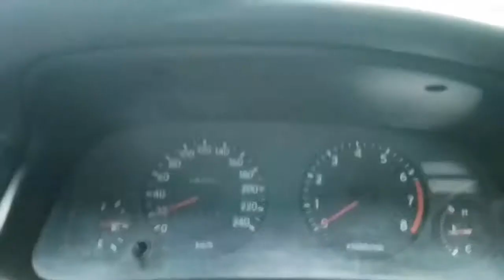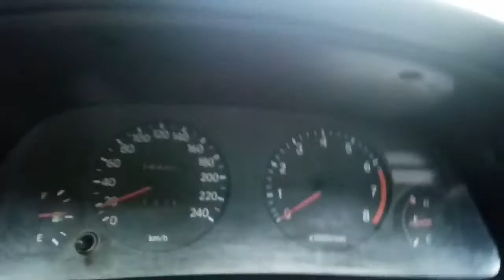Tips n Triks Jarum Minyak Tidak Turun